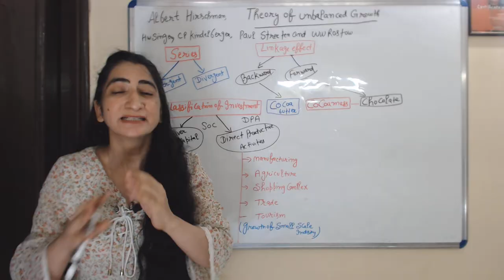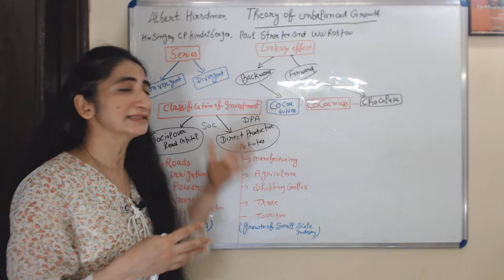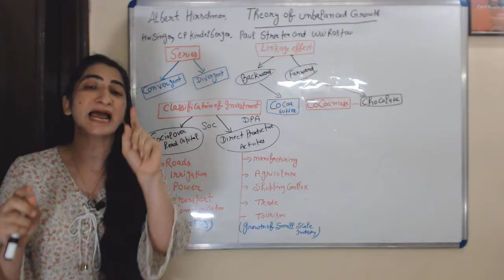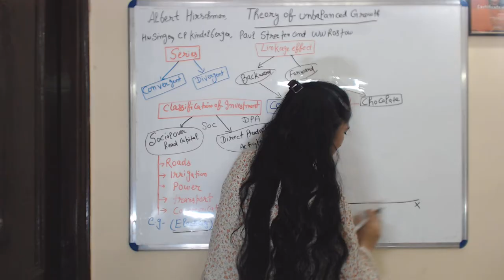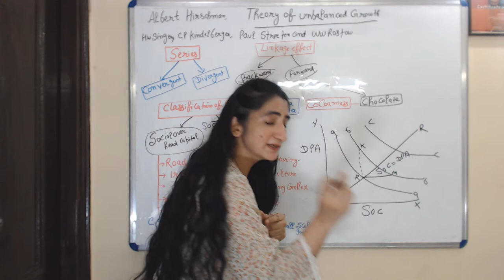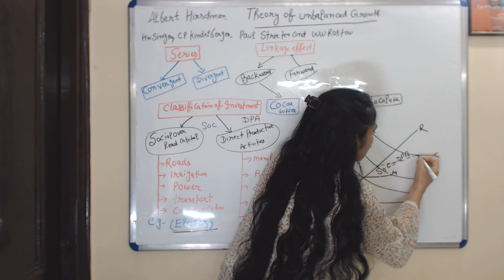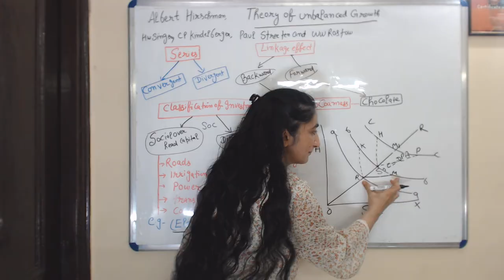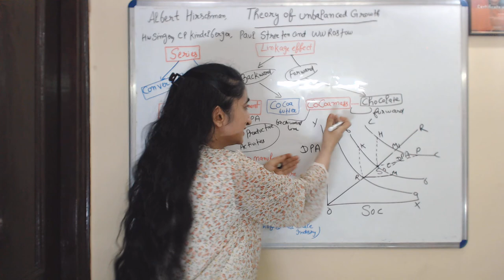Theory of Unbalanced Growth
This video describes about theory of unbalanced growth